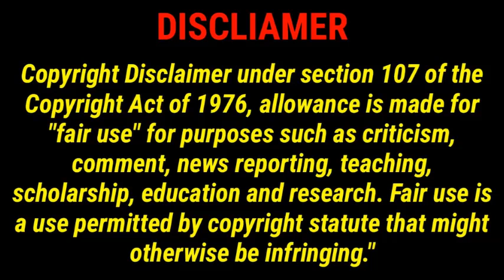সালমান শাহ প্রথম মুভি কেয়ামত থেকে কেয়ামত কে কে অভিনয় করেন|Salman shah Movie Keyamat Theke Keyamat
কেয়ামত থেকে কেয়ামত  ১৯৯৩ সালে মুক্তিপ্রাপ্ত একটি বাংলাদেশী চলচ্চিত্র। ছবিটি পরিচালনা করেছেন সোহানুর রহমান সোহান। এটি আমির খান-জুহি চাওলা জুটির সুপারহিট হিন্দি চলচ্চিত্র “কেয়ামত সে কেয়ামত তক”-এর অফিসিয়াল পুনঃনির্মাণ। হিন্দি চলচ্চিত্রের কাহিনী লিখেছেন নাসির হোসেন খান, যার বাংলা চিত্রনাট্য লিখেছেন সোহানুর রহমান সোহান ও সংলাপ লিখেছেন আশীষ কুমার লোহ। চলচ্চিত্রটির প্রযোজক সুকুমার রঞ্জন ঘোষ এবং প্রযোজনা প্রতিষ্ঠান আনন্দমেলা সিনেমা লিমিটেড।এতে প্রধান চরিত্রে অভিনয় করেন মৌসুমী, সালমান শাহ, রাজিব, আহমেদ শরীফ, আবুল হায়াত প্রমুখ। এটি মৌসুমী ও সালমান শাহ অভিনীত প্রথম চলচ্চিত্র। এই ছবিতে আরও অভিষেক হয় কণ্ঠশিল্পী আগুনের।
keyamat theke keyamat movie cast
অভিনয়শিল্পী
মৌসুমী - রেশমি
সালমান শাহ - রাজ
রাজিব - মির্জা মোহাম্মদ সালাউদ্দিন, রাজের বাবা
আহমেদ শরীফ - খান বাহাদুর নাজিমউদ্দিন, রেশমির বাবা
আবুল হায়াত - বড় মির্জা
শিল্পী - ডিম্পল
মিঠু - সুমন
ডন - সেলিম
সিরাজুল ইসলাম - খান বাহাদুর রইসউদ্দিন
জাহানারা আহমেদ - রেশমির দাদী
খালেদা আক্তার কল্পনা - শাহানা, রাজের মা
আব্দুর রাতিন - খান বাহাদুর কবিরউদ্দিন
ব্ল্যাক আনোয়ার - জামাল
টেলি সামাদ - ঘটক ঘুড়ি
সাইফুদ্দিন - কলম আলী
অমল বোস - তালুকদার
কবির খাঁ
একে কোরেশী - কোরেশী
জামিলুর রহমান শাখা - জেলার
Chowdhury Mohammad Shahriar Emon was a Bangladeshi film and television actor. He started his career with the first episode of the television serial Pathor Shomoy. He got breakthrough by his role in the film Keyamat Theke Keyamat. His death in 1996 was ruled as a suicide, a claim that is disputed by his family.

ছবির নাম :: ছবি মুক্তির তারিখ :: সহশিল্পী
● কেয়ামত থেকে কেয়ামত - ১৯৯৩ সালের ২৫ মার্চ (মৌসুমী)
● তুমি আমার - ১৯৯৪ সালের ২২ মে (শাবনূর)
● অন্তরে অন্তরে - ১৯৯৪ সালের ১০ জুন (মৌসুমী)
● সুজন সখী - ১৯৯৪ সালের ১২ আগস্ট (শাবনূর)
● বিক্ষোভ - ১৯৯৪ সালের ৯ সেপ্টেম্বর (শাবনূর)
● স্নেহ - ১৯৯৪ সালের ১৬ সেপ্টেম্বর (মৌসুমী)
● কন্যাদান - ১৯৯৫ সালের ৩ মার্চ (লিমা)
● দেনমোহর - ১৯৯৫ সালের ৩ মার্চ (মৌসুমী)
● স্বপ্নের ঠিকানা - ১৯৯৫ সালের ১১ মে (শাবনূর)
● আঞ্জুমান - ১৯৯৫ সালের ১৮ আগস্ট (শাবনাজ)
● মহামিলন - ১৯৯৫ সালের ২২ সেপ্টেম্বর (শাবনূর)
● আশা ভালোবাসা - ১৯৯৫ সালের ১ ডিসেম্বর (শাবনাজ ও সাবরিনা)
● প্রেমযুদ্ধ - ১৯৯৫ সালের ২৩ ডিসেম্বর (লিমা)
● বিচার হবে- ১৯৯৬ সালের ২১ ফেব্রুয়ারি (শাবনূর)
● এই ঘর এই সংসার - ১৯৯৬ সালের ৫ এপ্রিল (বৃষ্টি)
● প্রিয়জন - ১৯৯৬ সালের ১৪ জুন (শিল্পী)
● তোমাকে চাই - ১৯৯৬ সালের ২১ জুন (শাবনূর)
● স্বপ্নের পৃথিবী - ১৯৯৬ সালের ১২ জুলাই (শাবনূর)
● সত্যের মৃত্যু নেই - ১৯৯৬ সালের ১৩ ই সেপ্টেম্বর (শাহনাজ)
● জীবন সংসার - ১৯৯৬ সালের ১৮ অক্টোবর (শাবনূর)
● মায়ের অধিকার - ১৯৯৬ সালের ৬ ডিসেম্বর (শাবনাজ)
● চাওয়া থেকে পাওয়া - ১৯৯৬ সালের ২০ ডিসেম্বর (শাবনূর)
● প্রেম পিয়াসী - ১৯৯৭ সালের ১৮ এপ্রিল (শাবনূর)
● স্বপ্নের নায়ক - ১৯৯৭ সালের ৪ জুলাই (শাবনূর)
● শুধু তুমি - ১৯৯৭ সালের ১৮ জুলাই (শামা মৃত)
● আনন্দ অশ্রু - ১৯৯৭ সালের ১ আগস্ট (শাবনূর ও কাঞ্চি)
● বুকের ভেতর আগুন - ১৯৯৭ সালের ৫ সেপ্টেম্বর (শাবনূর)